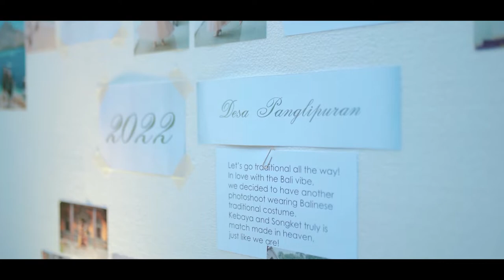Weddingclip | Kirana & Vian | Organize By M.A.S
Vendor :

Kebaya : @intanavantie.inav
Gown : @bramantawijaya
White Robe : @bramantawijaya.intimate
Earcuff : @ayyara.id
Suits : @mr.j_jas
Make up : @vividlazo.o @vivid_lazarus
Paes, Sanggul n Decor at Omah Sunjaya : Sanggar Rias Kessy
Hairdo : @aelhairdo
Shoes : @ernadiah.dk @dk.byernadiah
Stylist @edoleonarrd @styledbyedoleonard
Nailart : @micasanail
Gown Mom of Bride : @nasrul_arif_52
Gown Mom of Groom : @alebasj.studio
Makeup Mom n Sister : @elsakmakeup_
Decor at Wujil : @galaxy_decoration @pugiarto_harjanto
Lighting : @e2lightingdanfx
Pranatacara : Bapak Parna, SE
MC 1st session : @mcvinoanbrilla
MC 2nd session : @ariesardian
Entertaint 1st session : Andi Karnadi Saxo
Entertaint 2nd session : @alfaabintang @eva_lathief @pungkybass
Seserahan : @keikocraft.kendal @ikok_kholisika2911
Invitation : @aneka_advertising
Digital Invitation : @invitato.id
Handbouquet : @ren_florist
Souvenir Siraman : @dianpratamaningrum
Souvenir : Jatinegara
Photo n Video : @adetfoto
Venue : @omahsunjaya @the_wujil
WO : @masorganizer @moch_ikhsan

Background Songs By :
Billy Simpson - Be My Wife [Official Lyric Video]

🎥 GEAR :
- Iphone 7 Plus 128Gb
- FujiFilm XT-4
- Fujinon XF 50mm f1.0 R WR
- Tokina atx-m 23mm f1.4
- DJI Mavic Mini 2
- RØDE microphone
- Boya microphone
- Zoom Recorder H1n
- Saramonic Blink B2
- Godox SL60W
- Godox SK400 II
- Golden Eagle 300a